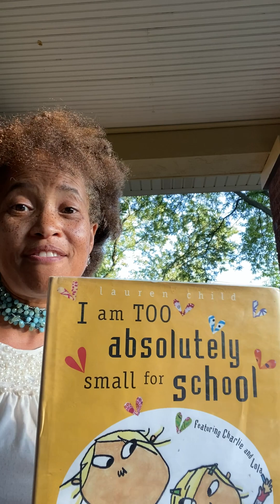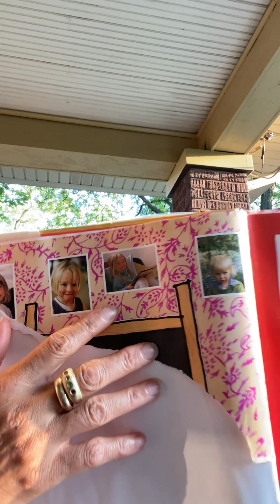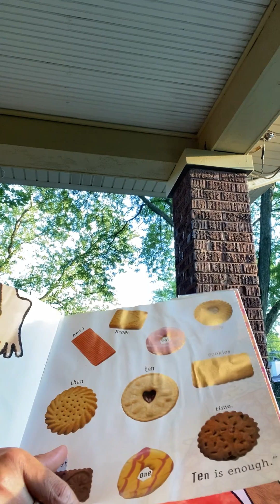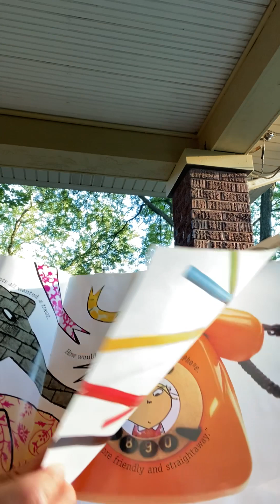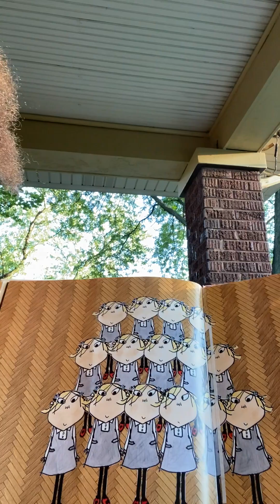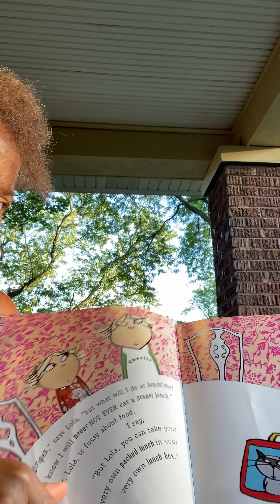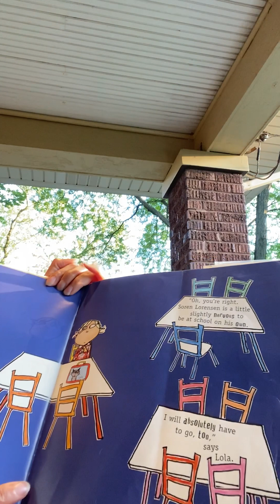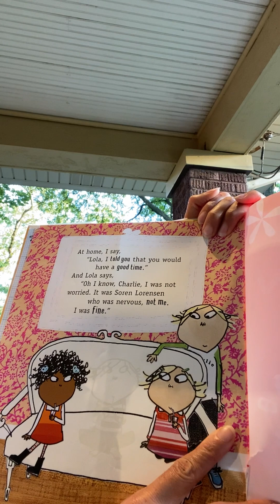CharlieAndLola (IamAbsolutelySmallForSchool)ChildhoodMemories think bout your learningexperiences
SchoolLife NoFear GoldenHour LifeLongLearning thank you LaurenChild (thank you wonderful students for teaching/exposing me to this beautiful song in background by JVKE)